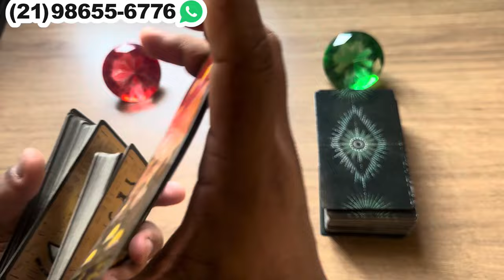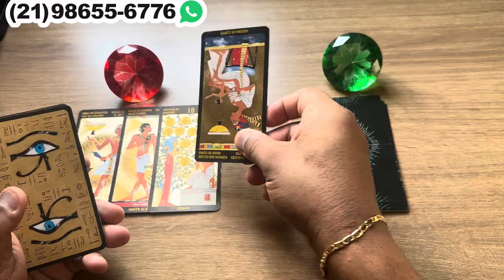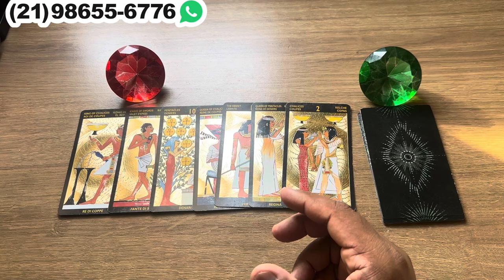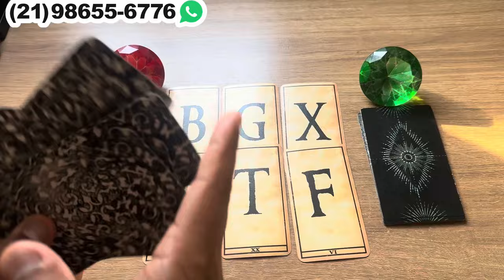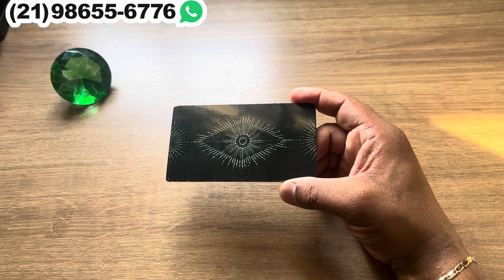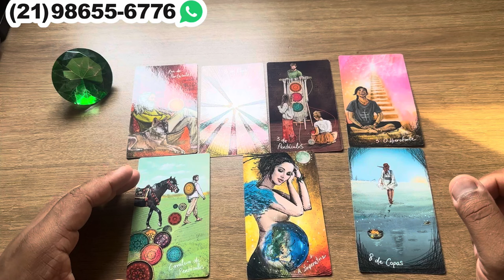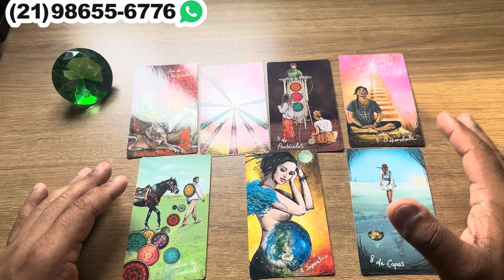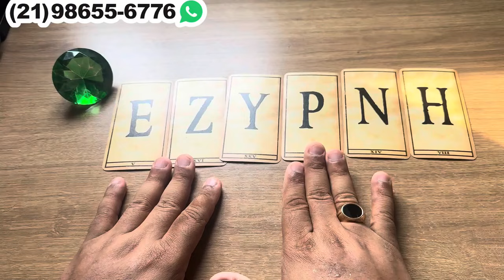🟣 ELE,(A) VAI TE CHAMAR PARA CONVERSAR E RESOLVER ESSA SITUAÇÃO DE UMA VEZ! | TAROT RESPONDE